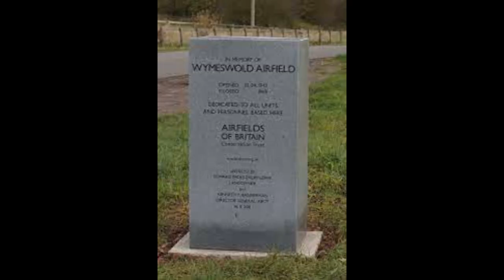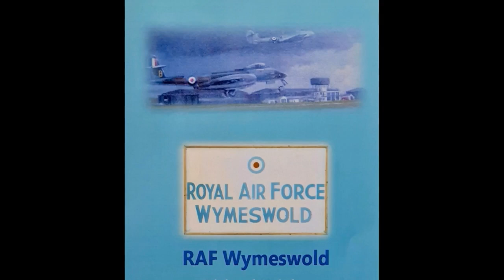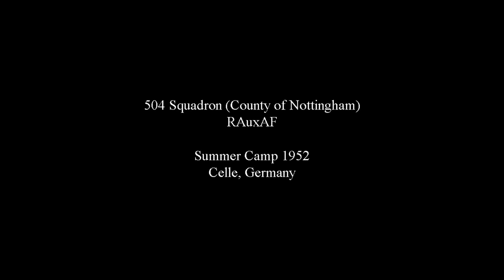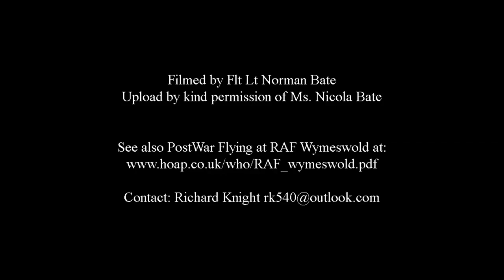raf wymeswold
All my posts © of  A FEW GOOD MEN: 'YOU CAN'T HANDLE THE TRUTH'
 and views my own.

All video's on this channel  is  A FEW GOOD MEN: 'YOU CAN'T HANDLE THE TRUTH'
 intellectual property. It is intended for only the private use of our audience.  No part of this show or video's  may be reproduced, broadcast or exhibited in any form or by any means without the consent of  A FEW GOOD MEN: 'YOU CAN'T HANDLE THE TRUTH'
 owner Jamie McDonald.  It is also prohibited for users to generate revenue from the broadcast or exhibition by the user of any Freedom fighter content (including media scrums or other editorial materials) without the consent of Freedom fighter .

E - mail

our